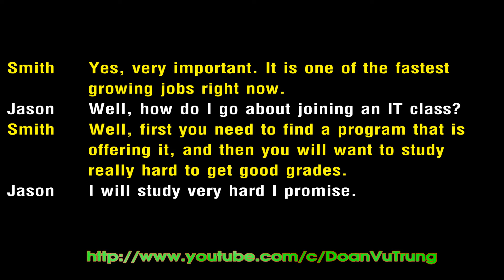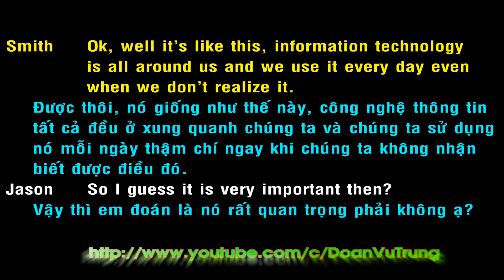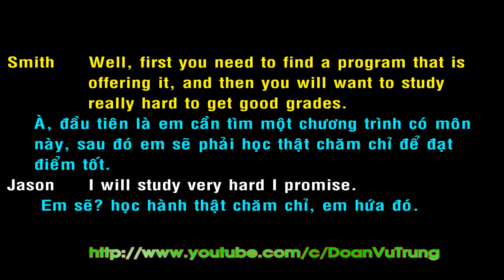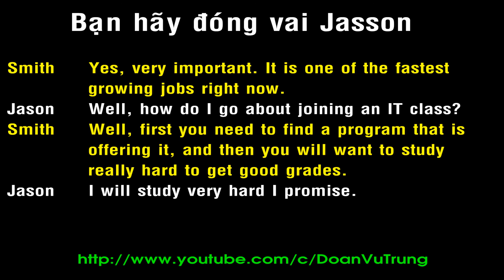10 phút luyện đàm thoại tiếng Anh 159